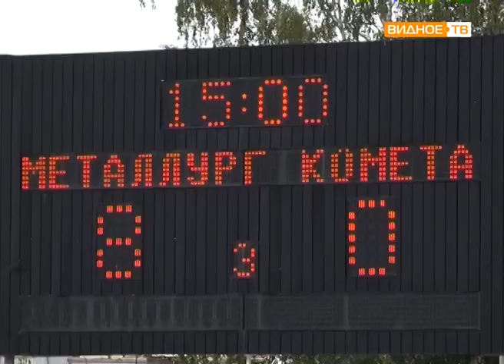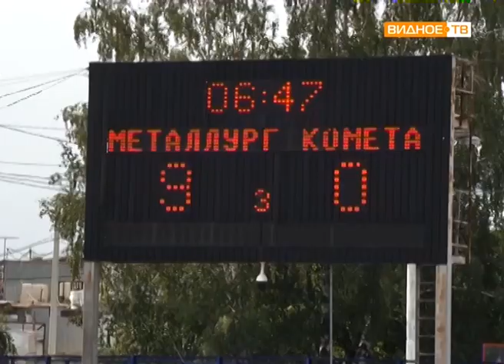"Металлург" VS "Комета" - Видновские мотоболисты встретились с командой из Краснодарского края